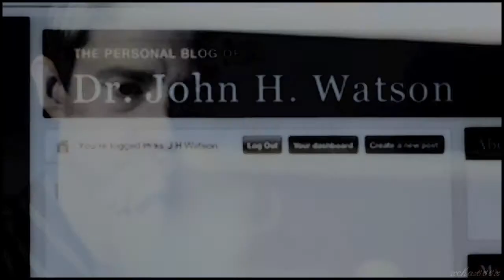John & Sherlock - Dark Paradise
Ok so this was meant to be a post-Reichenbach fall based video from John's perspective, but it kinda turned out a bit more slashier than I was expecting and a lot more different than I was planning, I just wanted to do something to show how important Sherlock's friendship is to John, and how deeply its bound to affect him now that he's "dead", but anyway I hope you guys like it! :)

This is also my 50th video, and that makes me very happy :D

This video is dedicated to one of my wonderful viewers, jacobandbella666 whose comments always make my day and help me smile no matter what, so I just wanted to give you something back, I hope you like it!